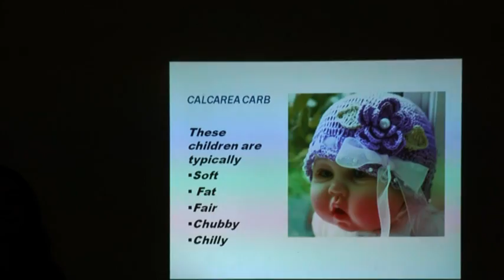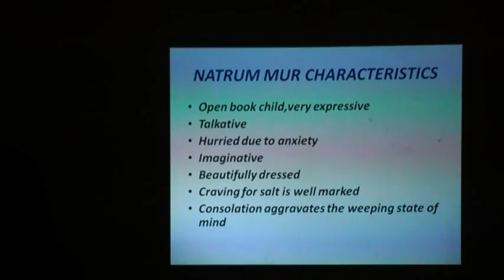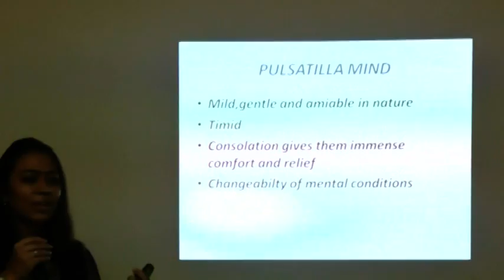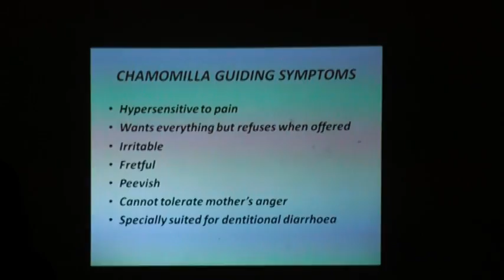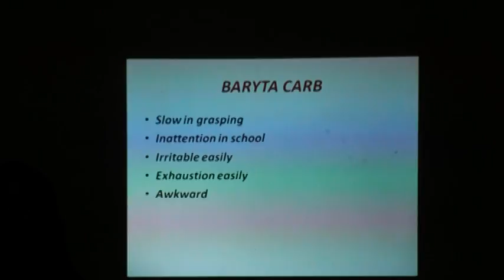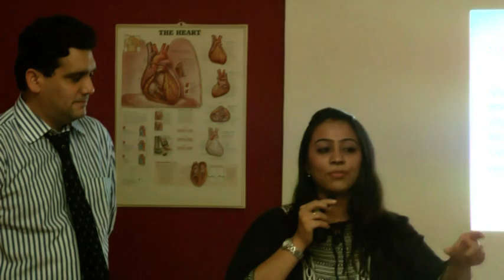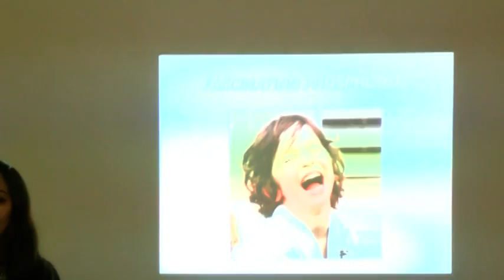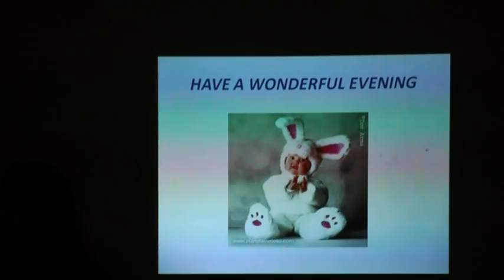The Children Types.... Homeopathic Remedies... By Dr. Rahul Joshi and Dr. Kavita Shah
This video is a talk by Dr. Rahul Joshi at HELP on 6 Feb 2013. Topic "The Children Types. Homeopathic Remedies..." This is part of the HELP Talk series at HELP, Health Education Library for People, the worlds largest free patient education library Speaker's Info- 9